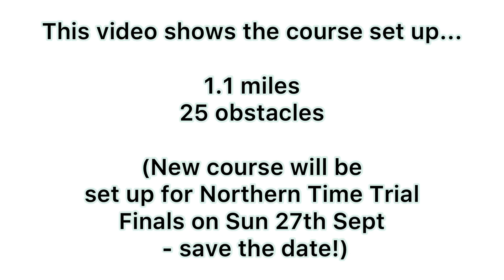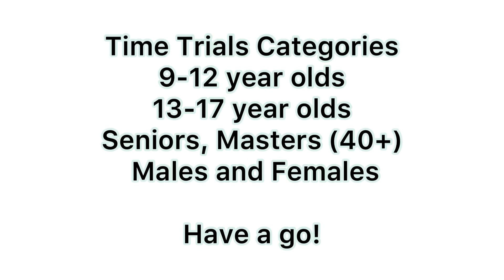Fit Body Farm: OCR Time Trial Short Course